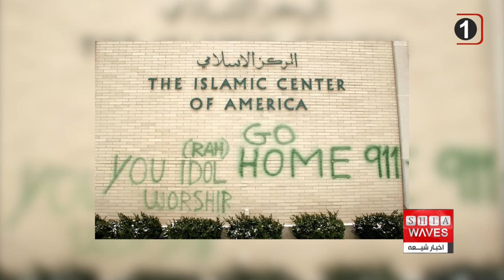افزایش نگرش مثبت نسبت به مسلمانان در ایالات متحده آمریکا ، علی اکبری گزارش می دهد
در دو دهه گذشته به ویژه بعد از حادثه ۱۱ سپتامبر، نگرش به مسلمانان در آمریکا روز به روز منفی تر شده بود.
اما بررسی های انجام شده نشان می دهد این نگرش در یک سال اخیر نسبت به قبل مثبت تر شده است.

موسسه بروکینگز در نظرسنجی خود در سال 2022 میلادی اعلام کرد: تعداد آمریکایی‌هایی که دیدگاه‌های اسلام‌هراسانه دارند، به طرز چشمگیری کاهش پیدا کرده است.
این نظرسنجی نشان می دهد که دیدگاه های مطلوب نسبت به مسلمانان در ایالات متحده در طول هفت سال گذشته به طور قابل توجهی افزایش یافت.
در سال 2016 میلادی 58 % از افرادی که در نظرسنجی بروکینگز شرکت کرده بودند، نظرات مثبتی نسبت به مسلمانان داشتند در حالی که تا می 2022 این تعداد به 78 % رسید.
نویسندگان این گزارش جدید، قائلند که دیدگاه آمریکایی ها درباره مسلمانان با افزایش لفاظی های اسلام هراسانه در دوره دولت دونالد ترامپ، رئیس جمهور سابق آمریکا شکل گرفت و در حقیقت این لفاظی های اسلام هراسانه تاثیر معکوس درباره نگرش نسبت به مسلمانان داشت.
به گفته آنها هدف قرار دادن مسلمانان در مبارزات انتخاباتی ترامپ راه را برای حمایت آمریکایی‌ها به‌ویژه دموکرات‌ها از مسلمانان حتی با وجود گسترش گفتمان ضد مسلمانان، هموار کرد.
همچنین بر اساس این نظرسنجی تعداد مخالفان با نامزد شدن یک مسلمان برای انتخابات ریاست جمهوری در آمریکا کاهش پیدا کرده است.
این نظرسنجی نشان می دهد که هم جمهوری خواهان و هم دموکرات ها نسبت به ایده رای دادن به یک نامزد مسلمان منعطف تر شده اند.
به این ترتیب آنطور که نظرسنجی جدید نشان می دهد، تعداد کل مخالفان در این زمینه از 31 % در سال 2016 به 26 % در سال 2022 کاهش یافت.
اما از سوی دیگر آنطور که نظرسنجی موسسه بروکینگز نشان می دهد ،با وجود روند رو به رشد مطلوبیت مسلمانان در میان آمریکایی ها افزایش قابل توجهی در حملات به گروه های مسلمان توسط برخی گروه های خاص وجود داشته است.
شورای روابط آمریکایی-اسلامی 9 % افزایش در حوادث اسلام هراسی را از سال 2020 و بالاترین تعداد شکایات حقوق مدنی در 27 سال گذشته از جمله افزایش 28 درصدی در حوادث ناشی از نفرت را ثبت کرده است.
«رید ریچاردسون» روزنامه نگار آمریکایی می گوید که صنعت حرفه ای ضد اسلامی در آمریکا هر روز قوی تر و خطرناک تر می شود.
وی با اشاره به وجود مجتمع ضد اسلامی در آمریکا، افزود: همانطور که کشور ما دارای مجتمع صنعتی نظامی متشکل از کمپانی های دفاعی کوچک و بزرگ است که رقابت تنگاتنگ دارند و در بسیاری از مواقع برای هم به طور مستقیم کار می کنند تا به نام «امنیت ملی»، در آمدی داشته باشند، مجتمع صنعتی ضد اسلامی نیز در این کشور وجود دارد.
ریچاردسون افزود: صنعت اسلام هراسی متشکل از شرکت های مشترک و گروه های لابی گری است که به نام ترویج آزادی بیان، حقوق زنان و امنیت ملی دست به اقدامات ضد اسلامی می زنند.